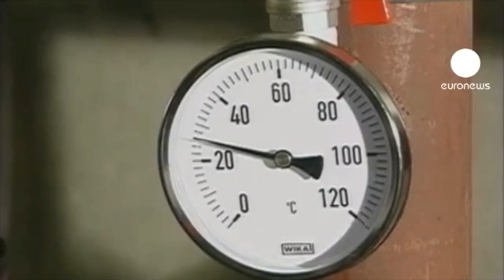😱الجزائر ثالث ممول للغاز نحو أروبا😱 شاهدوا خريطة الأنابيب الممتدة نحو أروبا 😱 GAS ALGERIAN😱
ALGERIA GAS SUPPLIES TO EUROPE